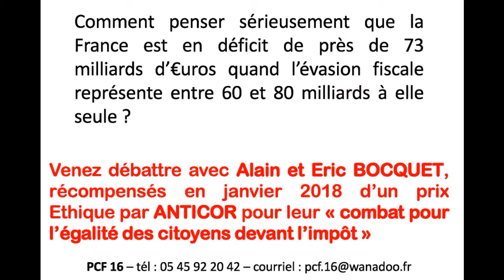Débat des Frères Bocquet sur l'évasion fiscale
Enregistrement vidéo de Mardi 27 février 2018
Salle Georges Hyvernaud à 16710 SAINT YRIEIX
Repas - Débat avec Alain et Eric Bocquet auteurs de SANS DOMICILE FISC "Edition cherche midi"
organisé par le PCF de la fédération de Charente

Comment penser sérieusement que la France est en déficit de près de 73 milliards d’€uros
 quand l’évasion fiscale représente entre 60 et 80 milliards à elle seule ?
Venez débattre avec Alain et Eric BOCQUET, récompensés en janvier 2018 d’un prix Ethique par ANTICOR
pour leur « combat pour l’égalité des citoyens devant l’impôt »